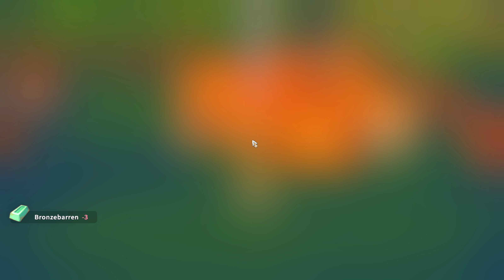Der Angeltag | My Time at Portia #011